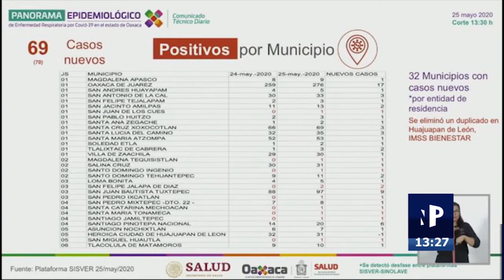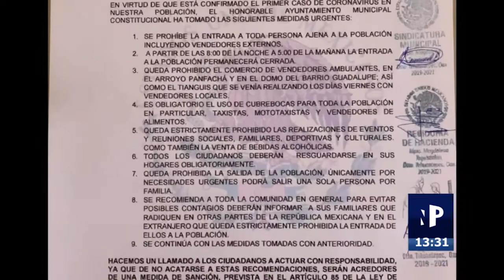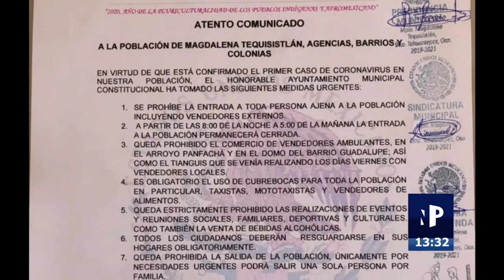🔴 Noticiero Panorama 2da emisión | Mayo 27, 2020 (Completo)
🔹 Fallecimientos en inmediaciones de central de abasto en Oaxaca.
Suspenderán servicio en palacio de Jalapa de Díaz por casos de covid
Hay un fondo de contingencia de alrededor de 60 mil mdp: AMLO